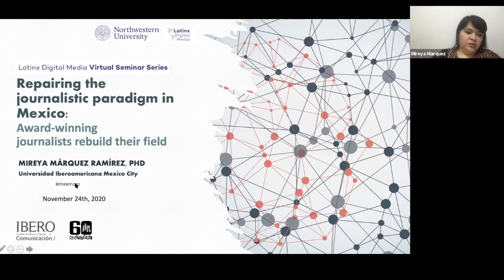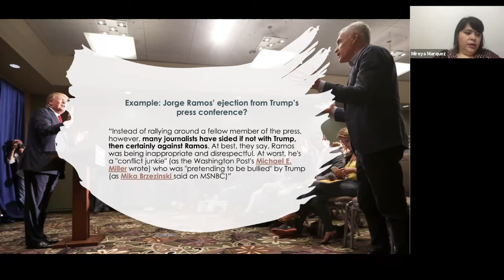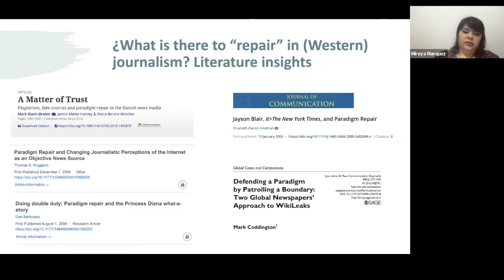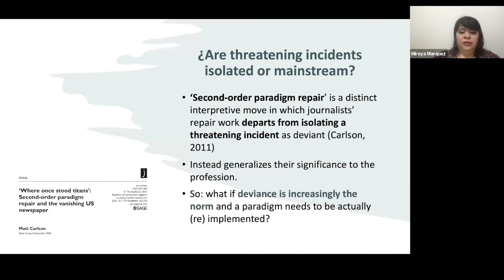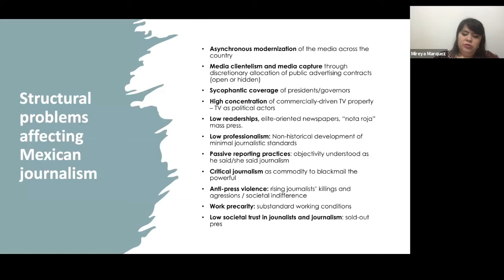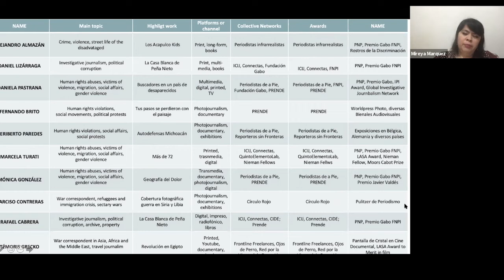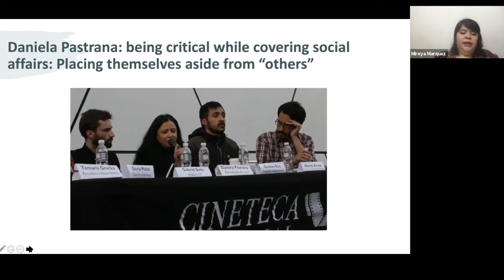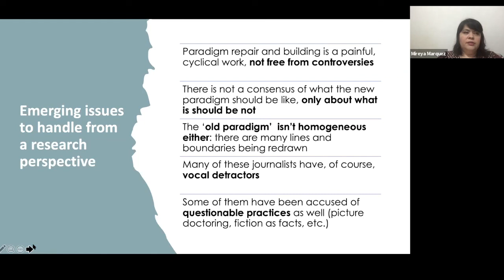Seminar presentation Prof. Mireya Márquez-Ramírez - Virtual Seminar Series - 11/24/20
In this edition of the Center for Latinx Digital Media's Virtual Seminar Series,  Prof. Mireya Márquez-Ramírez (Universidad Iberoamerica Mexico City) made a presentation entitled "Repairing the journalistic paradigm in Mexico: Award-winning journalists and their leadership to rebuild their field."

Presentation abstract: This paper explores the concept of “paradigm repair” in journalism by reflecting on the professional trajectories of veteran, award-winning Mexican journalists. By leaving traditional newsrooms and embarking into multimedia, digital or collaborative projects, they have not only achieved professional autonomy and control of their work, as well as peer leadership and prestige. They are also contributing to “repair” the paradigm of journalism in Mexico, recover its prestige and ultimately, rethink journalism’s values and societal mission.